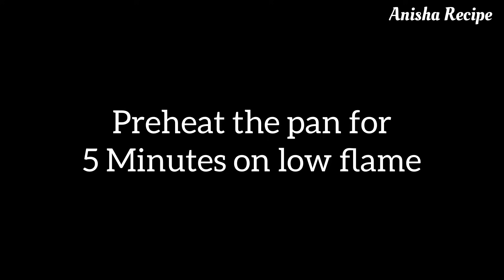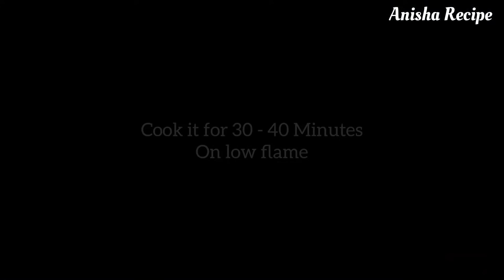Sponge Cake in Blender | Basic Sponge Cake Recipe | Vanilla Sponge Cake Without Oven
WELCOME TO ANISHA RECIPE